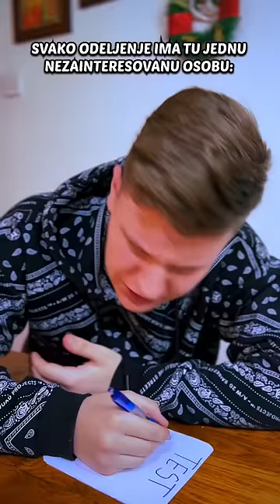CONEVIĆ JE PROMAŠIO ŠKOLU!😱*Kod svakog u odeljenju postoji ovakva osoba* Zapratite za još